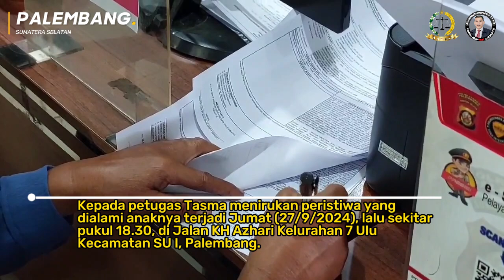Angga Disiram Cuka Parah oleh Orang Tak Dikenal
PALEMBANG - AAT TV NEWS Chanell
Malang dialami seorang pria di Palembang ini. Ia yakni Angga Saputra (29), sudah menjadi korban penyiraman cuka parah yang dilakukan oleh orang tak dikenal (OTK).

Akibat peristiwa ini tubuh korban mengalami luka bakar dan mata kanannya harus cedera. Tidak terima dengan peristiwa tersebut, ibu korban, Tasma (54), melaporkan kejadian ini ke Polrestabes, Palembang, Kamis (3/10/2024) sore.

Kepada petugas Tasma menirukan peristiwa yang dialami anaknya terjadi Jumat (27/9/2024), lalu sekitar pukul 18.30, di Jalan KH Azhari Kelurahan 7 Ulu Kecamatan SU I, Palembang.

"Saya tahu peristiwa ini ketika anak saya pulang, melihat anak saya mengalami luka-luka bakar di bagian tubuh nya, " kata Tasma.

Lanjut Tasma, anaknya saat itu pulang usai mengantar pacarnya. Saat hendak pulang, tiba-tiba ada dua orang bermotor yang mendekati motor Angga.

"Kata anak saya, pelaku itu tiba-tiba memepet motor anak saya di TKP (tempat kejadian perkara) Ada dua orang di motor tersebut," jelasnya.

Lalu saat itu, sambungnya, terlapor menyiram cuka parah kepada Angga hingga korban terjatuh. Para terlapor pun langsung kabur.

"Angga kemudian dibantu warga dan diantar ke rumah. Saat itulah saya baru tau anak saya dilukai orang," katanya.

Akibat kejadian tersebut, Angga mengalami sejumlah luka bakar di bagian wajah dan dada sebelah kanan, serta punggungnya. Selain itu, kelopak mata kanan sang anak cedera hingga tak dapat terbuka.

"Banyak luka bakar di dada dan punggungnya. Dia disiram di wajah bagian kanan, matanya masih belum bisa dibuka," bebernya

" Saya berharap dengan adanya laporan ini pelaku ditangkap," katanya.

Sementara, KA SPKT Polrestabes Palembang Kompol Fadly membenarkan adanya laporan korban soal penyiraman cuka parah. " Laporan sudah kita terima dan akan ditindaklanjuti oleh anggota Reskrim Polrestabes Palembang," tutupnya (nww)